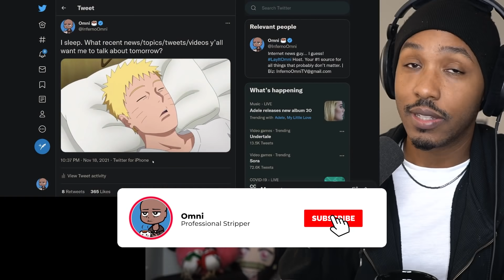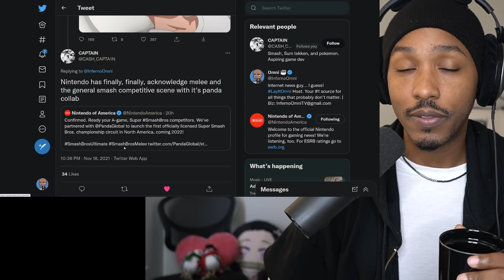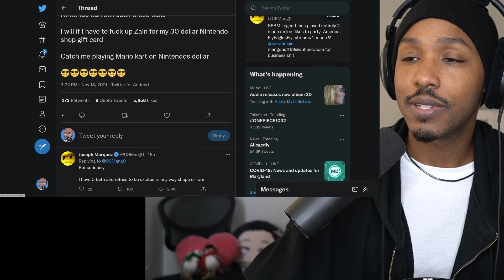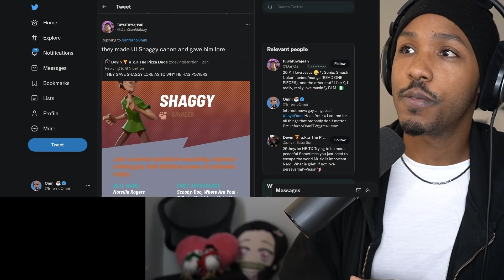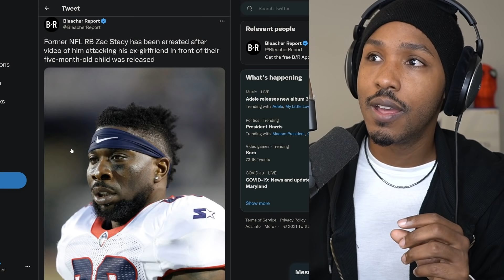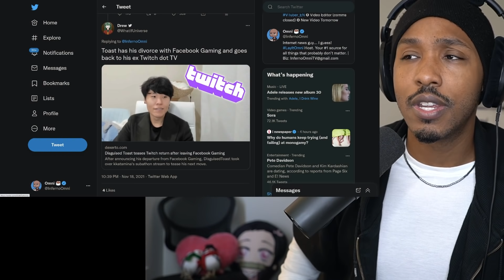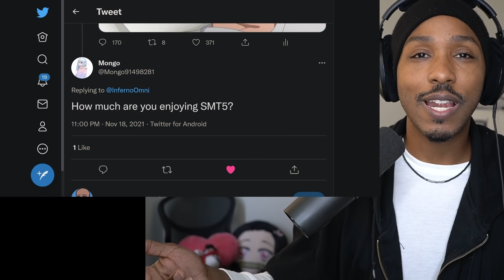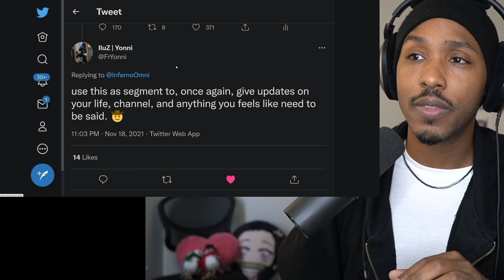Nintendo FINALLY Joins the Smash Community | Dashie, Disguised Toast, Multi Versus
Timestamps
00:00 - Happy Friday Guys!
00:30 - Watch Me Cut This Tomato (Sponsor)
01:37 - Pokemon Brilliant Diamond & Shining Pearl is Here
03:17 - Dashie Has an Incredible Transformation
05:00 - Nintendo Officially Joins the Competitive Smash Bros Scene
08:36 - However the Smash Community is Facing a Dilemma...
15:05 - ANOTHER Smash Clone | Warner Bros Multiversus
20:00 - This NFL Player is Evil | Zac Stacy
24:11 - Travis Scott is Being Sued for $2 BILLION DOLLARS
26:00 - Disguised Toast Leaves Facebook to Rejoin... Twitch?
27:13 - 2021 is NOT a Dry Year for Gaming (IMO)
29:13 - G4TV in Hot Water for Shilling NFTs
32:39 - How Much Am I Enjoying Shin Megami Tensei 5 So Far?
33:42 - THE OMNI SEGMENT